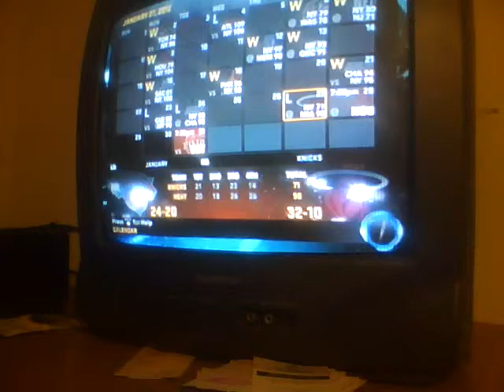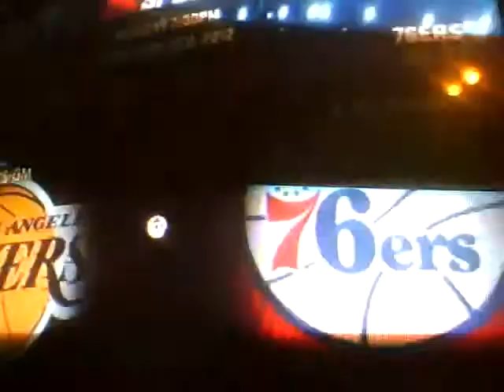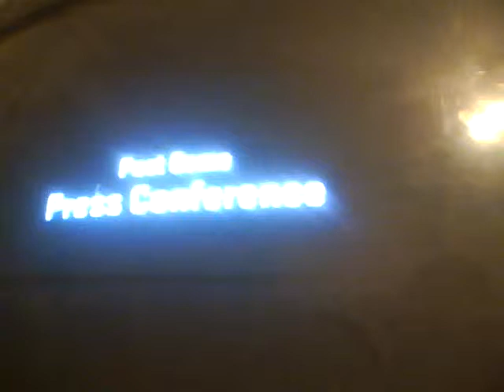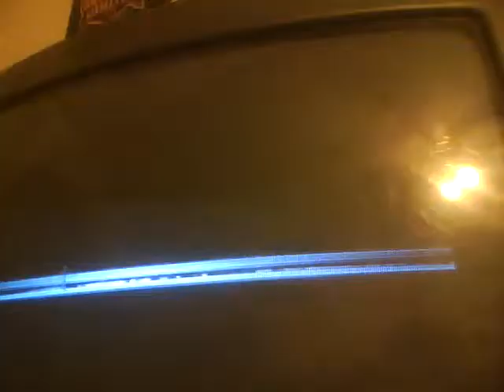Timothy Lovejoy My Player NBA 2k12 Ep 6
Game Vs Nets